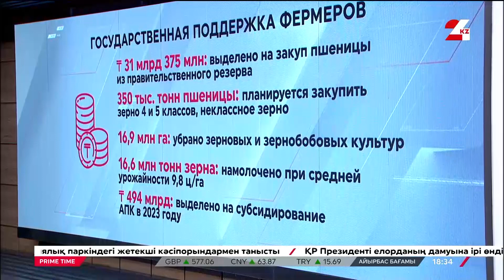Государство выкупит у фермеров 350 тыс. тонн пшеницы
Правительство выкупит у фермеров 350 тысяч тонн пшеницы – низкого класса и неклассной. На это потратят 31 миллиард тенге. Так планируется поддержать казахстанских аграриев после трудного сезона, передаёт «24KZ».